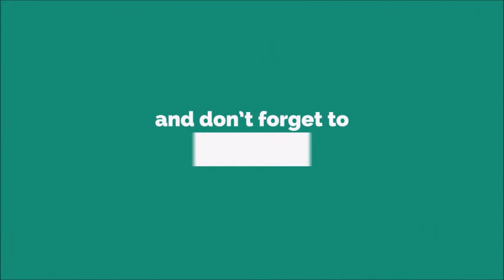Baby Shark Dodo Ringtone [With Free Download Link]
"Baby Shark" is a children's song and associated dance. Originating as a campfire song, "Baby Shark" became very popular in 2016, when Pinkfong, a South Korean entertainment company, released a version of the song with a YouTube music video that went viral across social media, online video and radio. In November 2020, Pinkfong's version became the most-viewed YouTube video of all time, with over 7 billion views.[1][2] In January 2022, it became the first YouTube video to reach 10 billion views.[3][4]"Baby Shark" originated as a campfire song or chant. The original song dates back to at least the 20th century,[5] potentially created by camp counselors inspired by the movie Jaws.[6][7] In the chant, each member of a family of sharks is introduced, with campers using their hands to imitate the sharks' jaws. Different versions of the song have the sharks hunting fish, eating a sailor, or killing people who then go to heaven.[8]

Various entities have copyrighted original videos and sound recordings of the song, and some have trademarked merchandise based on their versions. However, according to The New York Times, the underlying song and characters are believed to be in the public domain.[9]

Alemuel version
A dance version of "Baby Shark" was popularized in the 2007 YouTube video "Kleiner Hai" (German for Little Shark) published by Alexandra Müller, also known by her stage name Alemuel.[10] This version is set to the theme of Jaws and tells the story of a baby shark who grows up and eats a swimmer.[11] The video quickly gained popularity[12] and led to EMI offering Alemuel [de] a record deal.[citation needed] The single peaked at 25th in the German charts[13] and at 21 in the Austrian charts.[14] The German version of the song remains popular among German youth groups, and multiple variations, also in different dialects of German,[15] have been published.

Johnny Only version
Johnny Only, a children's entertainer based in Upstate New York, was a DJ at a kids camp and the counselors would regularly perform the song with their campers. He saw how engaged and animated the campers were when "Baby Shark" was performed, so when he became a full-time children's entertainer, he released his own version.[16] This version was released in 2011, five years before the Pinkfong version of "Baby Shark" became a global phenomenon.[17]

Pinkfong version
"Baby Shark" was greatly popularized by a version of the song produced by Pinkfong, an education brand owned by South Korean entertainment company SmartStudy. The original music video for "Baby Shark" (Korean: 상어 가족; RR: Sang-eo Gajok; lit. shark family) without the child actors was uploaded on November 26, 2015.[18] All videos related to Pinkfong's song had garnered around 5 billion views by January 2020.[19][20][failed verification] The most popular of these videos, "Baby Shark Dance", was uploaded on June 17, 2016, and went viral starting in 2017. On November 2, 2020, over four years after it was uploaded, it became the most-viewed YouTube video of all time after surpassing Luis Fonsi's "Despacito" with 7.04 billion views.[1] On December 21, 2020, it became the first YouTube video to surpass 7.5 billion views, the approximate population of the world.[citation needed] It is the first most-viewed video to mention its status as such in the title.

This version of the song was performed by then-10-year-old Korean-American singer Hope Segoine.[21] The music video featured two child actors, one of whom is child actress Elaine Johnston, a 9-year-old New Zealander of Korean-Scottish descent.[22]

The song starts with bars from Antonín Dvořák's Symphony No. 9 to which music from the film Jaws sounds similar. The song features a family of sharks which hunt a school of fish which escape to safety.[23] It became a viral video in Indonesia in 2017, and throughout the year it spread to many other Asian countries, particularly those in Southeast Asia. The related mobile app was among the top 10 most downloaded in the family apps category in South Korea, Bangladesh, Singapore, Hong Kong and Indonesia in 2017.[citation needed]

A speaker during the 10th Bikol Wikipedia anniversary in 2017 doing the "Baby Shark" dance

Participants do the "Baby Shark" dance at the 10th Bikol Wikipedia Anniversary AdNU, Philippines, November 2017
"Baby Shark Dance" has received over 11 billion views worldwide(11.40 Billion), making it the most-viewed video on YouTube.[24][1] Due to a 2013 change that the Billboard Hot 100 music charts made to account for online viewership of YouTube videos, "Baby Shark" broke into the Billboard Hot 100 at number 32 during the week of January 7, 2019.